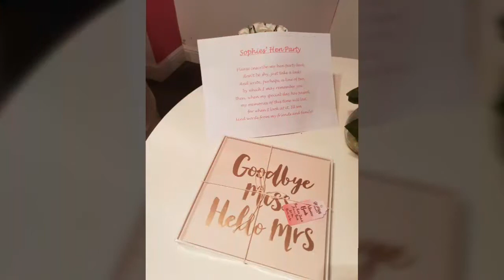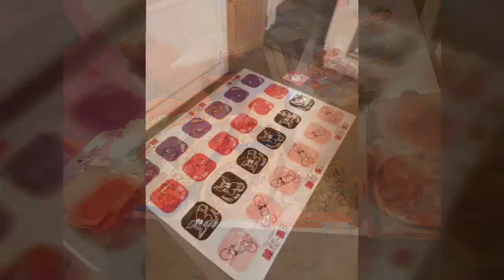Sophs hen do